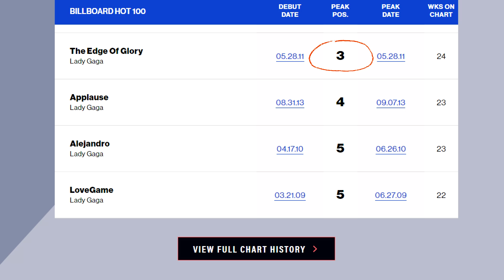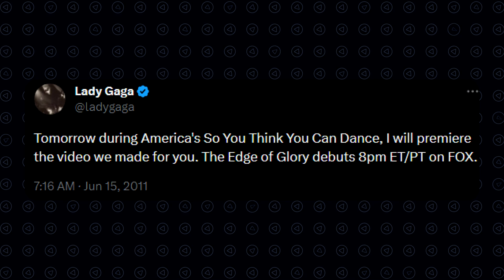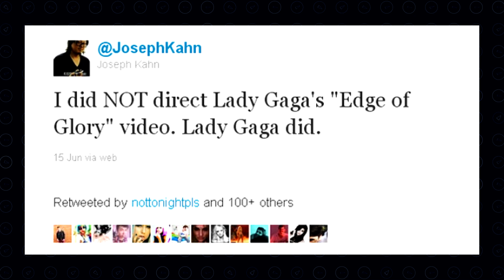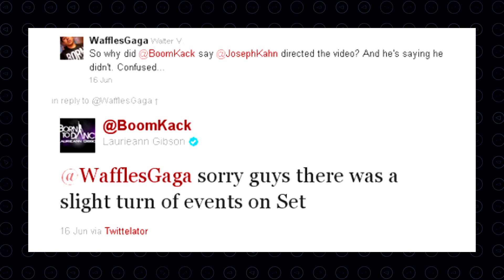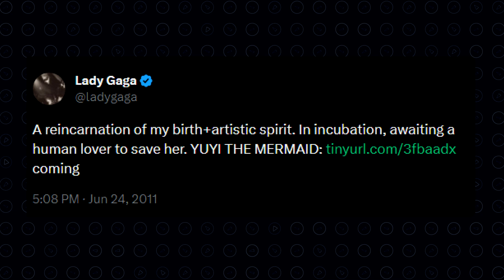Why Lady Gaga Original Concept for The Edge of Glory music video was Scrapped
Exploring the story behind the original concept for "The Edge of Glory" music video by Lady gaga that ended up getting scrapped.

I Don't Need U 2 Say Anything - Le Gang
Daily - lukrembo
Tower - lukrembo